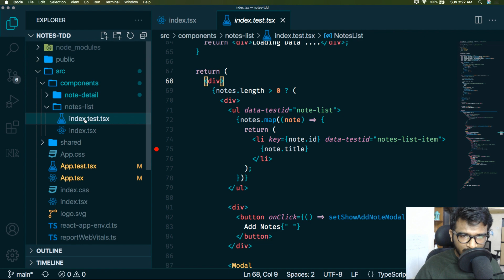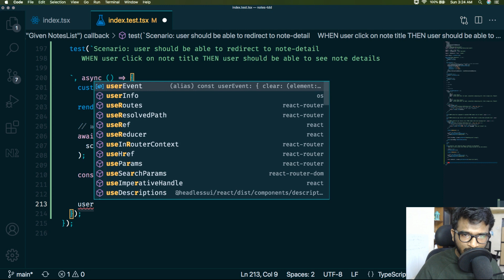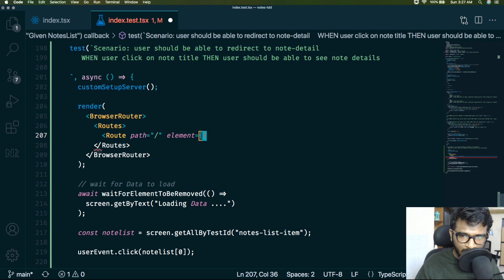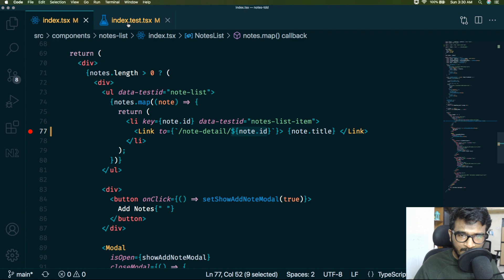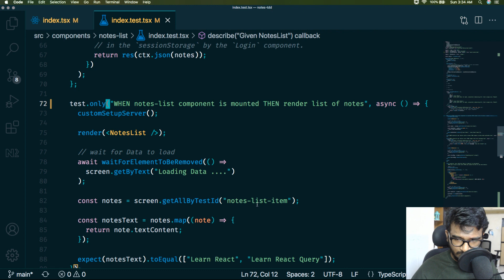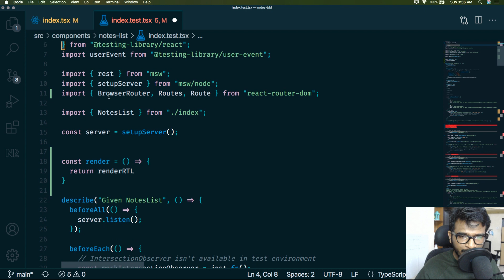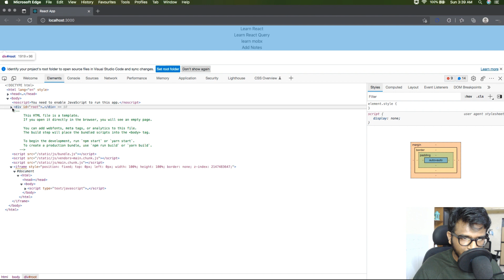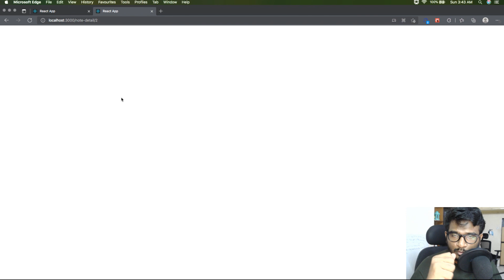[#5] Testing React Router using Link with TDD using Jest and React Testing Library (Hindi)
This video demonstrates the use of Test-Driven Development (TDD) to test routing in a React application using Jest and React Testing Library. The video shows how to set up a testing environment and write test cases for routing functionality, including navigating between pages and ensuring that the correct components are rendered. It also covers how to test the behavior of components when the route changes, such as updating the URL and handling redirects. Overall, the video provides a comprehensive guide to using TDD to test routing in a React application, using Jest and React Testing Library.

Tool I used to Record

Mic Filter which good to remote noise while recording

Mic Stand

About Me:
I am a Software Engineer from Mumbai (India). I Create High Quality video tutorials on cutting edge technology like React, Redux, Mobx, JQuery, React Router, Ecmascript, Javascript and other latest technologies